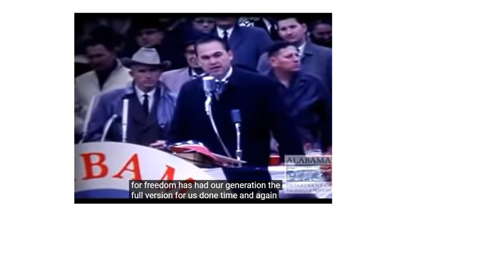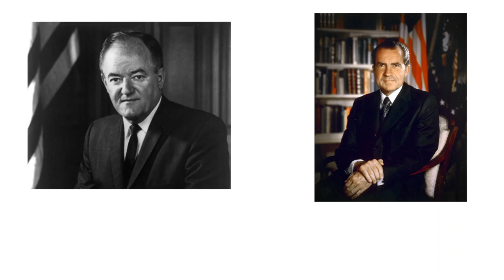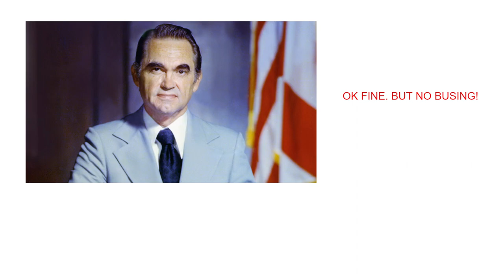What if George Wallace was elected President in 1968?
Segregation Now, Segregation Tomorrow, Segregation Forever!
You may know that it was George Wallace, the infamous governor from Alabama who said that. He ran for president four times as well. What if he won in 1968? How would our history have changed? And remember, this is just my opinion.